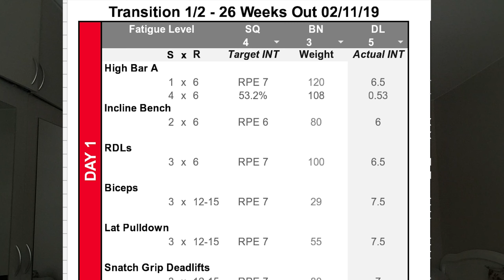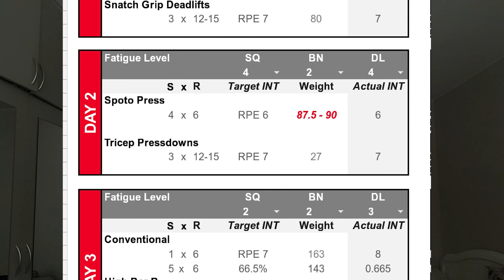Starting Juggernaut AI Coaching | Time to Lose Weight! | JTS AI Training Log #01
I'm back from a short break on YouTube - and on new programming with JTS.

or

...and remember to make some GAINS!!